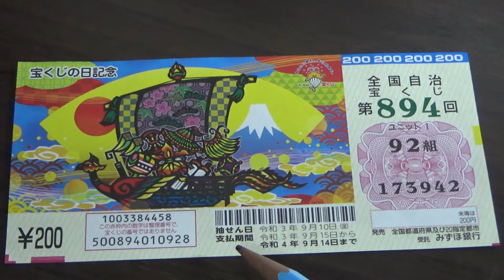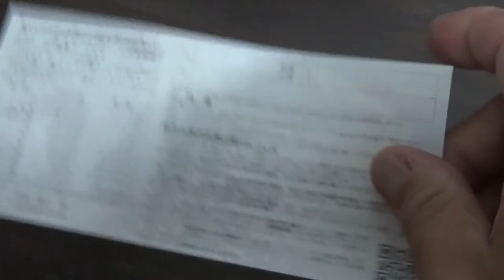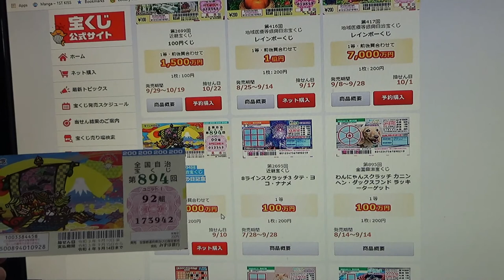NEW TAKARAKUJI DRAWING 894 - Jackpot 5000万円- GET A TICKET! IT MAY CHANGE YOUR LIFE!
第894回

宝くじの日記念

Jackpot 1等・前後賞合わせて 1億 5,000万円
Sales period: 発売期間 8/14～9/7
Drawing date 抽せん日 9/10